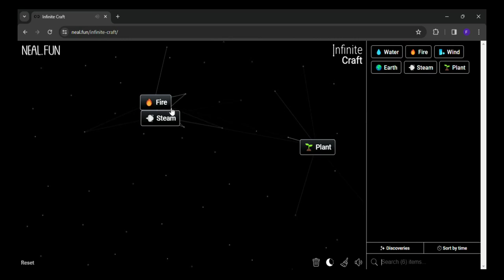How to make Tire in infinite craft | infinity craft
0:02 - how to make Tire in infinite craft